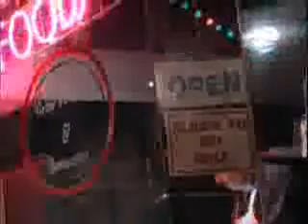Sakura♥Sasuke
this video is for cherryblossomavenger. its about 2 anime characters.